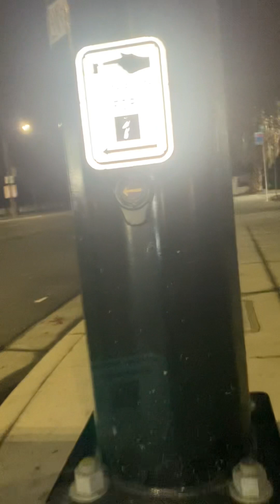Asmr e-bike ride#124